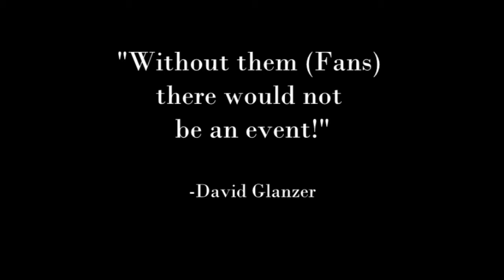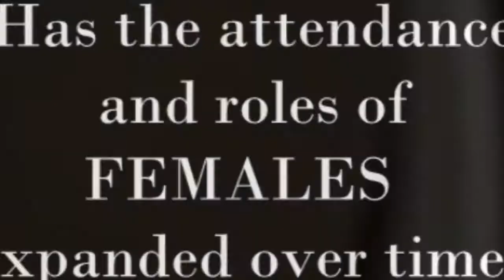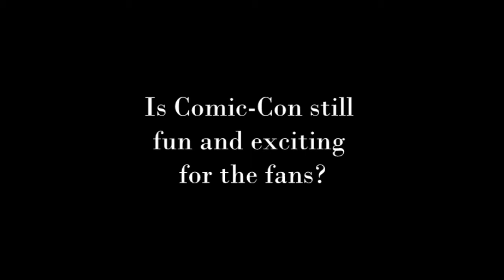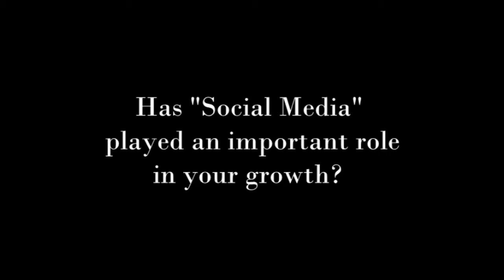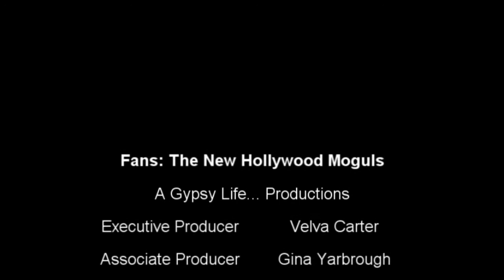FTNHM: Exclusive Interview w/ David Glanzer of Comic-Con International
Fans: The New Hollywood Moguls' exclusive interview with David Glanzer - Marketing & Public Relations Director of Comic-Con International. A Gypsy Life... Productions/Velva Carter